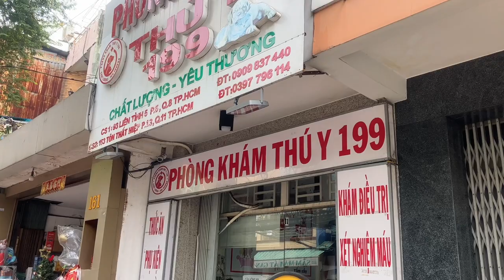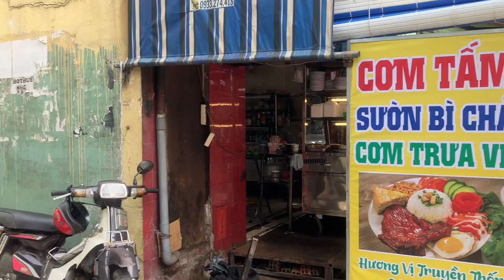Du lịch Saigon thăm người thân chia sẻ kinh nghiệm